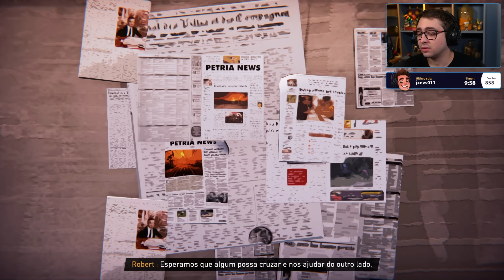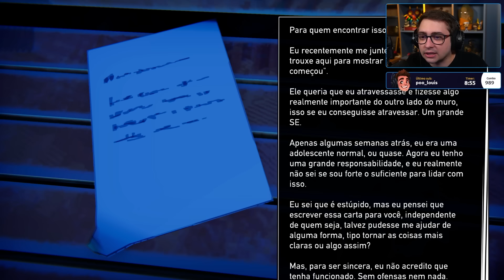alanzoka jogando Road 96 - Parte #2